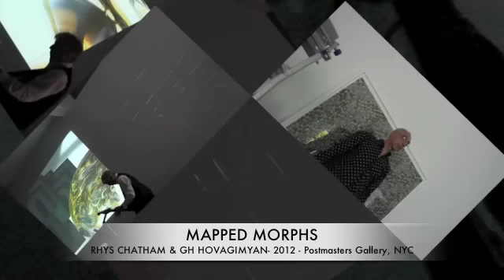Mapped Morphs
June 2012 - NYC - Rhys Chatham & GH Hovagimyan
Interactive animations and original compositions by Rhys Chatham